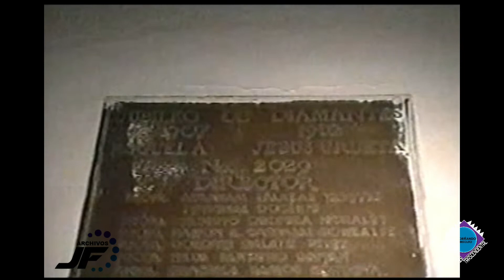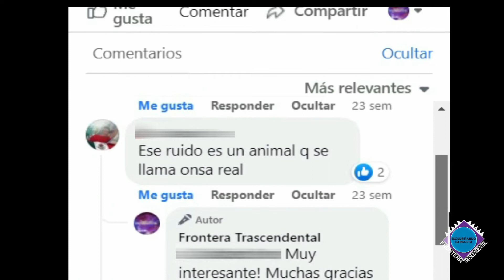GRITOS PARANORMALES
Sonidos muy similares a un grito, han quedado registrados en video y/o audio, sonidos paranormales ya que no hay una explicación certera hacia esta evidencia que veras aquí en este video.